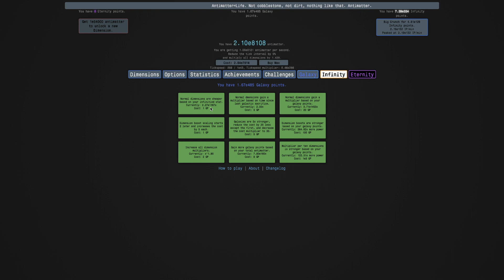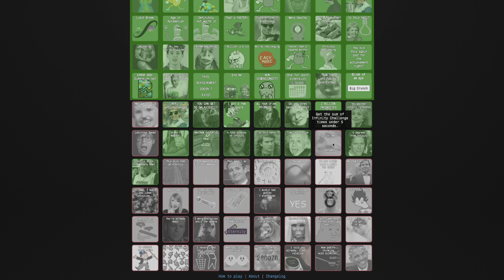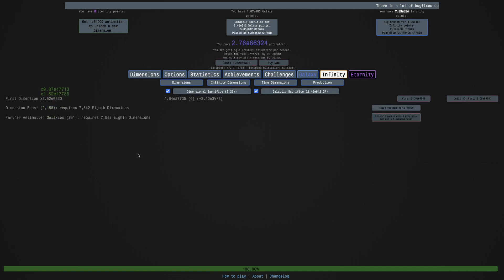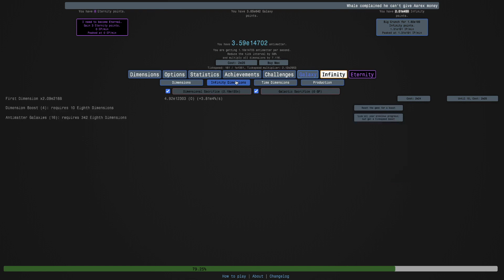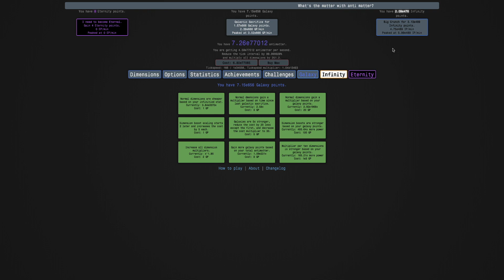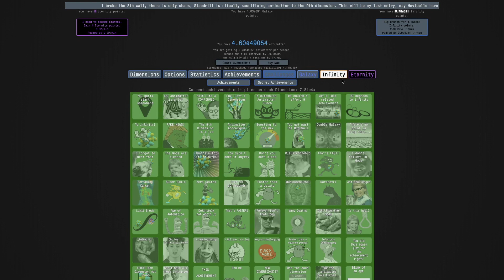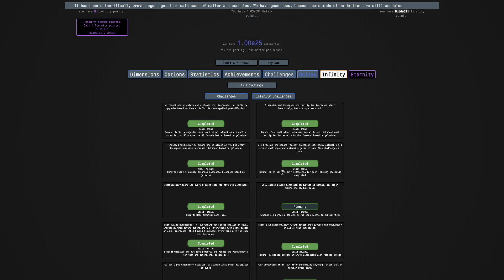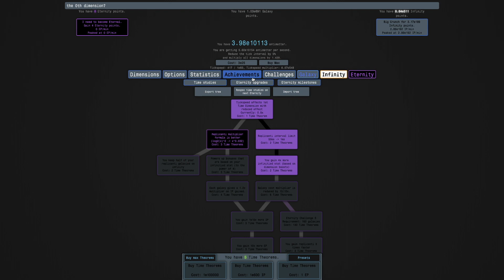Antimatter Dimensions NG-- Episode 28: When Infinity Grinding Actually Pays Off!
I know, we are nowhere close to where the infinity grinding usually starts (at 1e20 EP), but we need it. And it pays off. A lot. But exactly how much? Watch to find out! Hope you enjoyed!